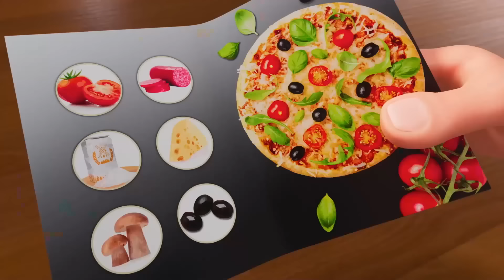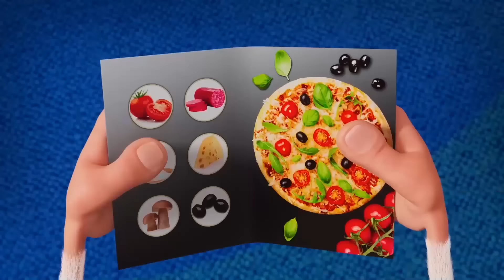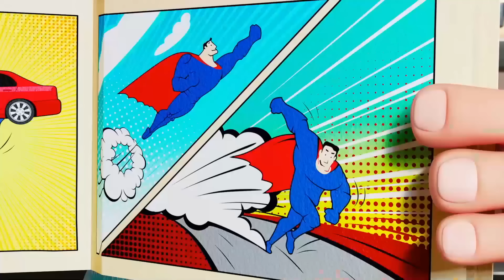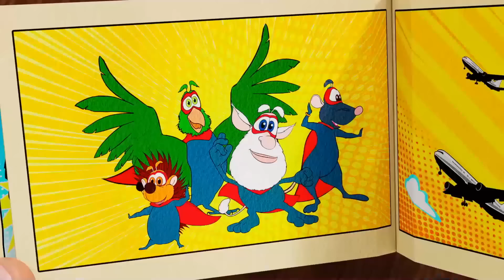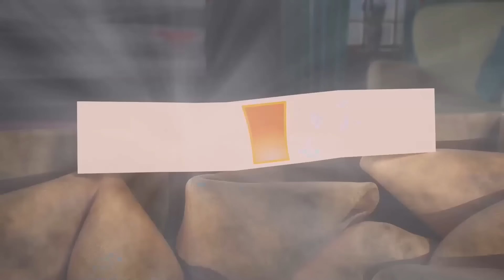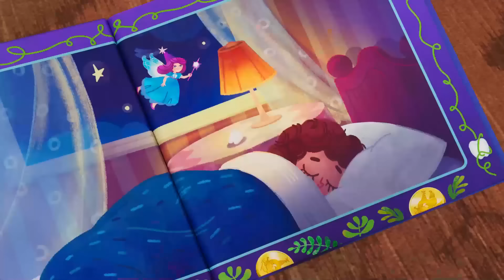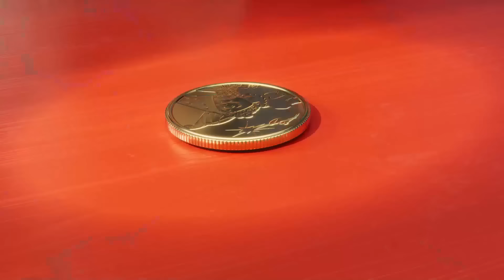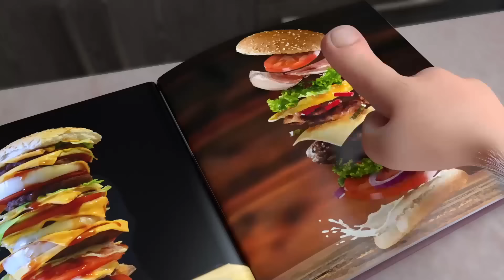Booba 😎 Dia histórico 😎 Desenhos Animados Engraçados Para Crianças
Assista uma nova compilação do desenho animado

Booba  - Dia histórico importante -  Dia da Independência